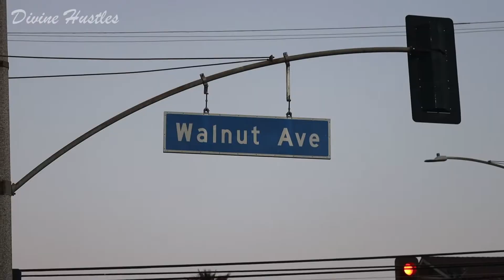Chef Vanessa of Chefnqueen Interview *Divine Hustles*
BE KIND
SUPPORT EACH OTHER
& KEEP HUSTLING!!!